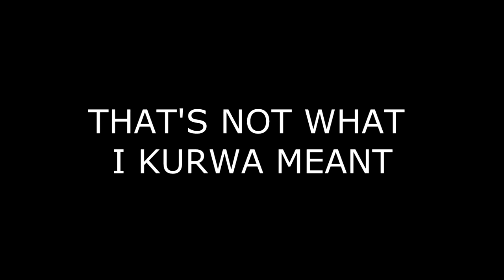The worst MMGP teaser evuh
T-shirts, mugs and other merch nie taguję bo nocna